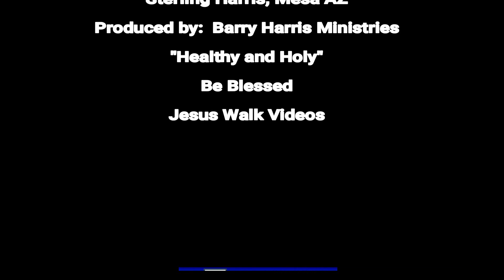Peace In The Storm